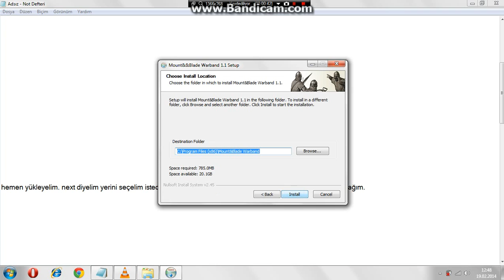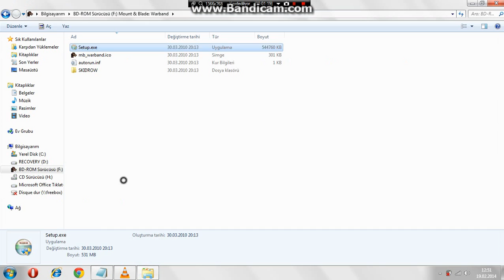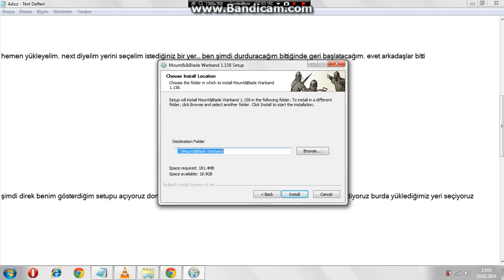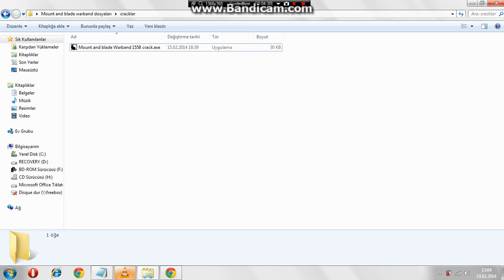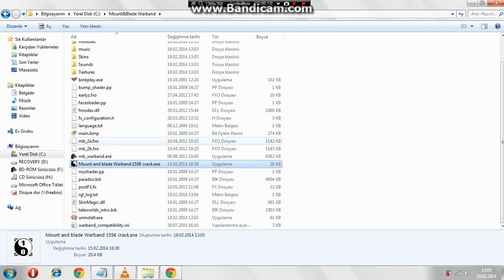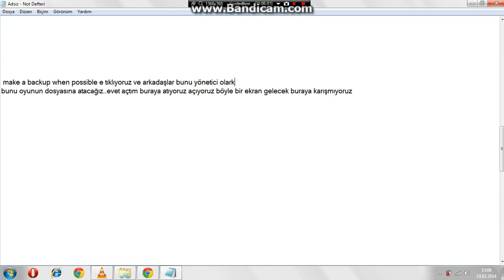Mount and Blade Warband Türkçe yapma %100